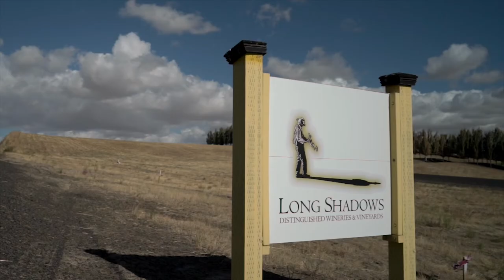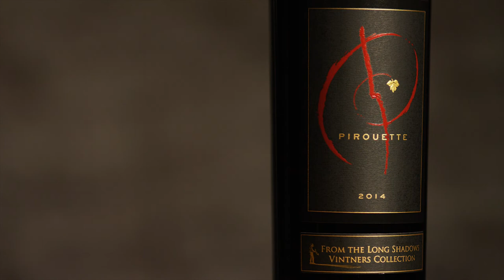The Business of Wine Video Series - Shoup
The Wine Business Institute (WBI) at Sonoma State University (SSU), in partnership with Demeter Group and award-winning filmmaker, Dennis Scholl, is pleased to present The Business of Wine film series, an examination of decision-making and best practices among wine business leaders as they build world-class brands, develop product innovations, and adapt to an evolving global wine industry. The series consists of 13 videos featuring wine industry icons, such as the Beckstoffer, Phelps, Gott, Grgich, Benziger, Couchman, Shoup, Hatcher, Golitzin, Smith, Wagner, Basler, and Figgins families.